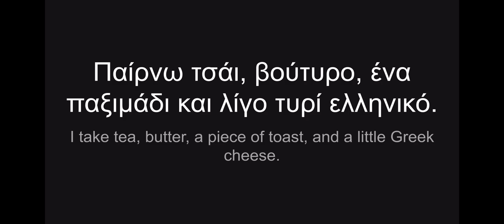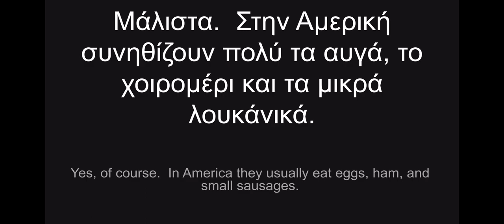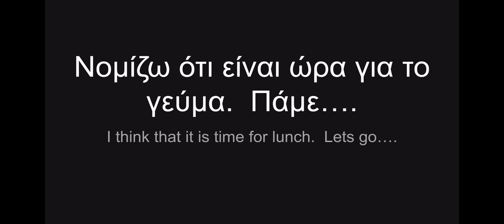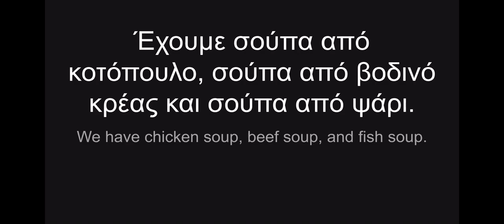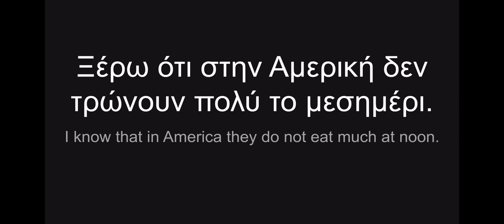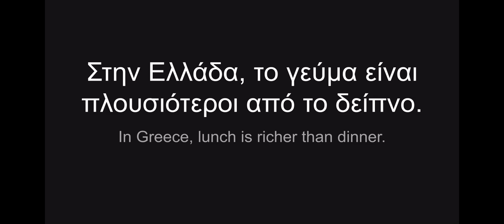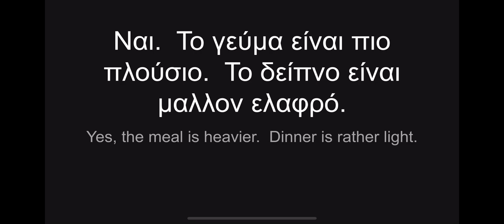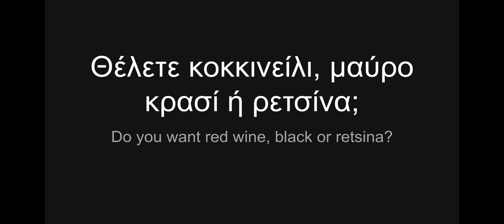Greek Cortina Method: 2b Dialogue